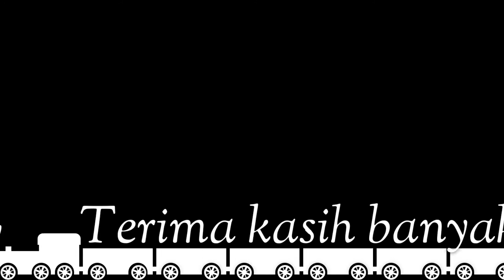Update Kebun Teras | Ming Aralia | Petik Buah Tin - Jambu Kristal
Update Kebun Teras Sempit

Tanaman baru di teras yaitu Ming Aralia ataua Polyscias fruticosa varigata. Tanaman ini jenis kedondong kedondongan.

Update lainnya bonsai Adenium berbunga dan petik Buah buahan yaitu buah Tin dan jambu Kristal.